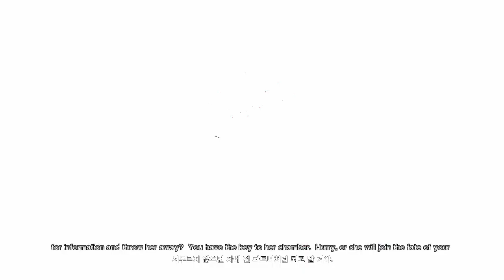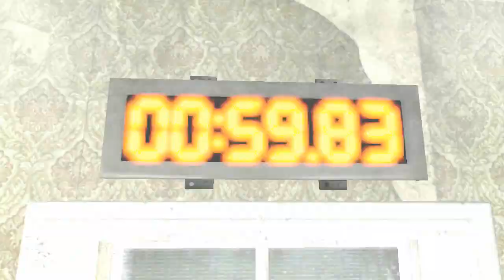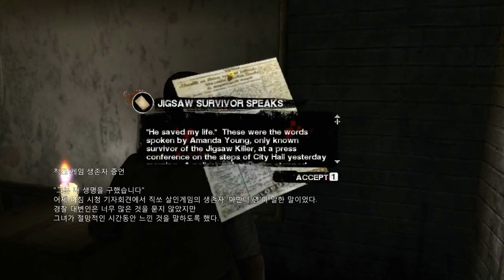[서브실황] 쏘우 더 게임 1화 (한글자막) (Saw：The game korean sub)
영화가 역대급으로 흥행하자 인기에 힘입어 게임으로까지 만들어진 쏘우.
쏘우의 배우들이 성우로서 등장하기도 해 관심이 더 컸습니다.

전세계에서 많이 알아주는 이 쏘우는 한국에서도 많이들 플레이 했지만
아쉽게도 한글패치가 없었습니다.
정말 끝내주는 게임이지만 알아들을 수 없는 내용 때문에 별 재미없이 깬 사람도 있겠죠.
그래서 이번 기회에 대사 모두를 번역해서 자막을 달아보았습니다.

영어를 잘하는 게 아니라서 오역이 있을 수도 있습니다.
거슬리는 부분을 코멘트로 달아주시면 매우매우 감사합니다!
드라마 보듯이 보세요!

Play/Translation : 서브